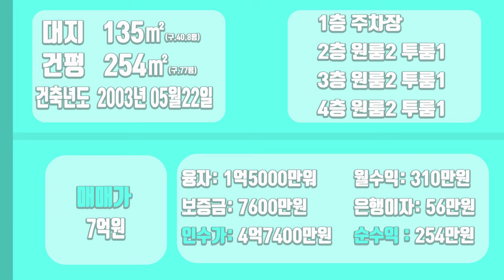[하팀장]대구원룸매매 옆집 보다 5억 싸게 나옴 인수가 아닌 매매가 7억 알찬 구성으로 수익도 좋습니다.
-대구 임대업 손꼽히는 위치에 매매가격 부담이 적은 매물입니다.
초보자분들도 손쉽게 운영할수있는 매물입니다.

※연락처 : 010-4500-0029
※카카오톡 ID : 45000029 (검색)
※해당영상 매물번호:150722

▷면적 : 대지 134㎡ / 연면적 254㎡

▶거래형태 : 매매
▷거래예정금액 :7억
▶중개대상물의 종류: 다가구주택

▷사용승인일 : 2003년05월22일
▶총 층수 : 지하 0층 / 지상 4층
▷주차대수 : 6대

▶방향[주 출입구 기준] :북
▷입주가능일 : 2022년07월18일이후 협의가능
▶방수[근린생활시설 미포함] / 욕실수 : 방 9개 / 욕실 9개

▷관리비[청소비용,승강기 유지비용 등] : 매월 약 200,000원 예상

◆대표:沈民貞
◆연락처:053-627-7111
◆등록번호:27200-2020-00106